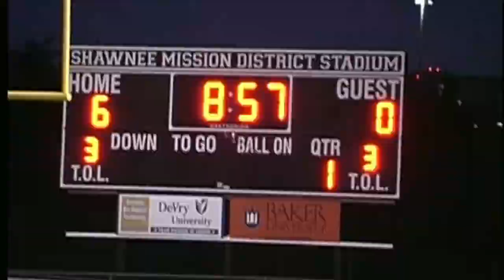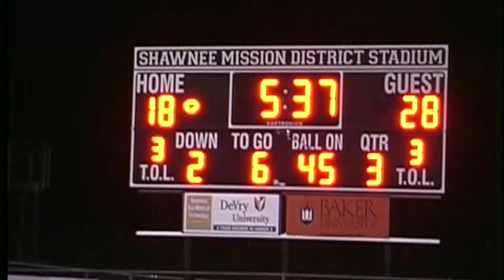2005 Christ Prep vs St Marys